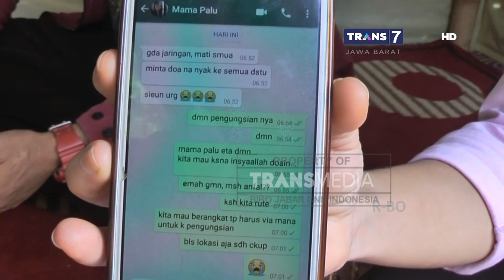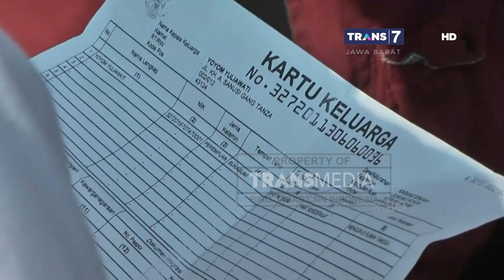Warga Asal Sukabumi Menjadi Korban Gempa Palu